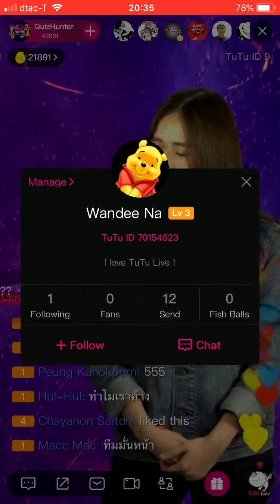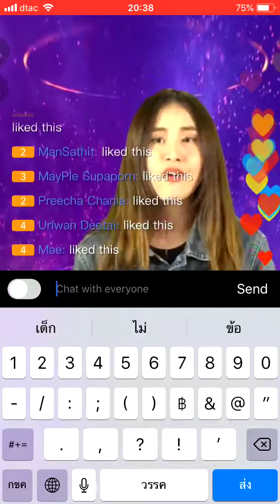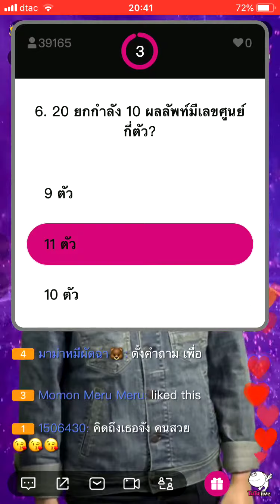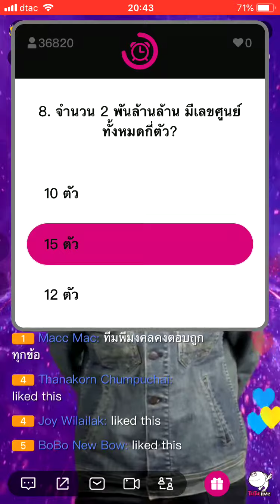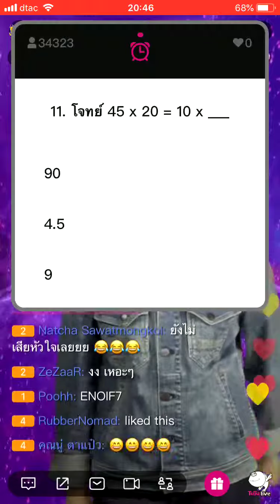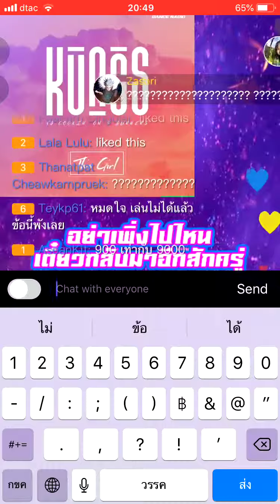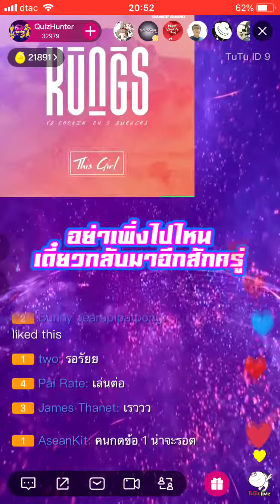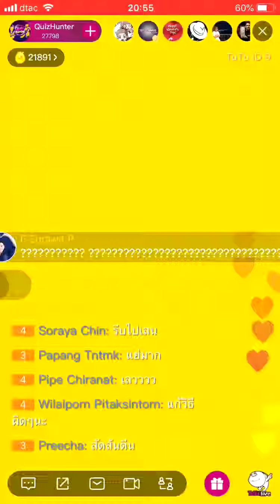Quiz Hunter 19 ตุลาคม 2018